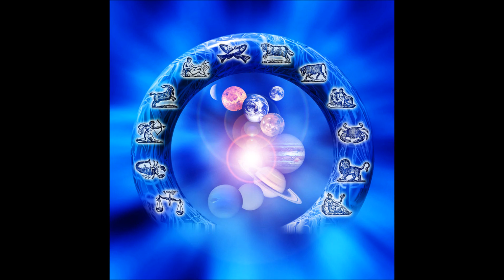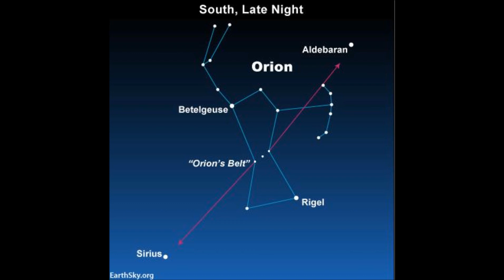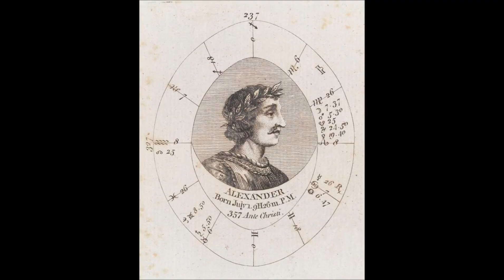Origin of Astrology, Ancient Astrology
Positive energy, celestial advice & guidance to lift your spirit.